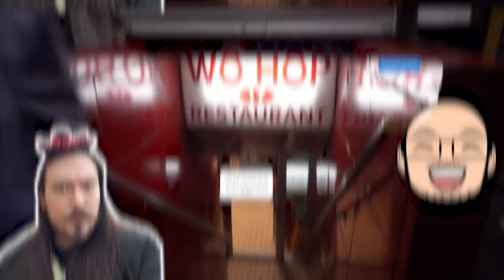SPICY FRIED SHRIMP SANDWICH?! Justin @Whang! Jynx “Tales from the Internet” | Sandwich Sunday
I can't tell you how many times I stayed up way too late watching Justin on YouTube! Even if the video covered a topic I had no clue about, it would be so fucked up, strange or random to the point I'd be entertained.

Justin plays in Nu Metal band Jynx and is an NY native. I was excited to see Justin reference many NYC stops I also know and love, but how did it do in a sandwich??? Watch to find out!